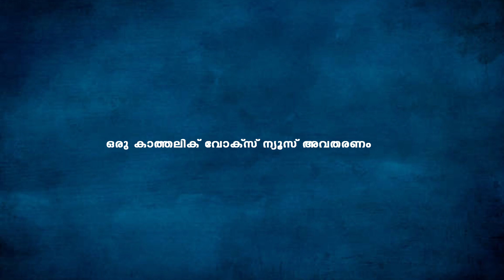ഗ്വാഡലൂപ്പെ ദൃശ്യ വിസ്മയം തിയേറ്ററുകളിലും.... - New movie with testimonies in theaters